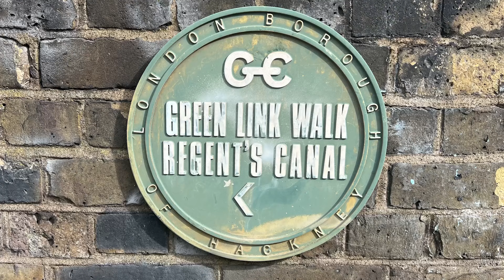Vote Ed for Towel Day Ambassador 2024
Narrowly meeting the deadline before it whooshes by, here is Ed's unconventional campaign video as he seeks to become Towel Day Ambassador for 2024.